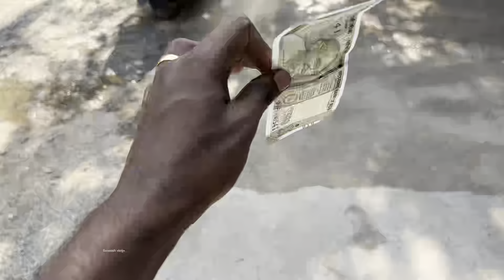Daily vlog / no - 02 / ice challenge went wrong 😂